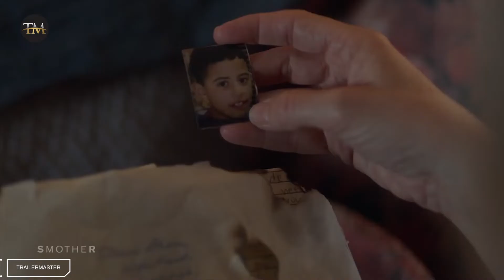SMOTHER Series | Season 2 Official Trailer (HD) Peacock Original MOVIE TRAILER TRAILERMASTER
SMOTHER Series | Season 2 Official Trailer (HD)  Peacock Original

New Season of Smother is streaming April 28th on Peacock,

Synopsis: Still picking up the pieces after the death of Denis and the cover up that followed, Val Ahern’s (Dervla Kirwan) world is rocked once again when a stranger turns up on her doorstep. The stranger introduces himself as Finn (Dean Fagan) - Denis’ estranged son, and his existence is an unwelcome surprise for the family.

About Peacock: The streaming service from NBCUniversal that’s as free as a bird. Current hits. Timeless classics. Timely updates. Stream Now With Peacock, stream current hits, hundreds of movies, thousands of episodes of TV shows, and exclusive Originals – plus timely news, live sports, WWE, and daily pop culture. We’ve got all your faves, including Parks & Rec, Yellowstone, Modern Family, and every episode of The Office. Peacock is currently available to stream within the United States.